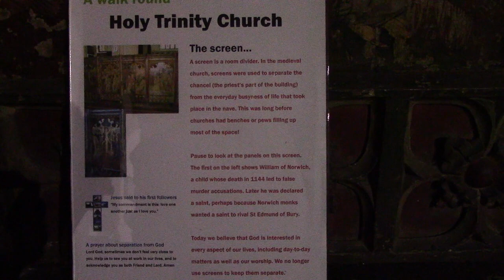Loddon Church Witching Marks and Libel Saint